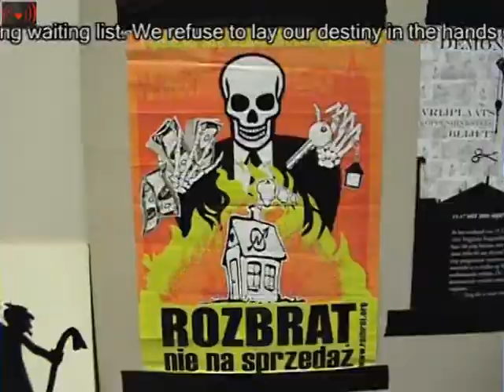National Squatters Days Mobilization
callout for squatting actionweekend 8th and 9th of jan.New year, new opportunities. The christmas lights are being taken down but
the fireworks just keep on going. Our New Year's resolution shall be the
same as it is every year: we will keep squatting!

2011 is a year like every other, with many people still suffering from the
housing shortage. Squatting ban or not, squatting remains a necessity
since housing shortage remains an issue. And we will keep on resisting
against the fact that having a roof above your head depends on money or a
years-long waiting list. We refuse to lay our destiny in the hands of
speculators and city developers and building corporations.

In order to keep up the illusion of habitation, the city places
anti-squatters deprived of any rights into empty buildings. And so the
owners can keep on speculating happily and the rights of renters are
getting eroded more and more. This is no solution! We will keep on
actively fighting against emptiness and the housing shortage.

During the weekend of 7th-8th of January we want to start the new year
with actions across the whole country. We will expropriate empty houses
and give them back their original purpose: houses are to be lived in! Come
rain or shine we will build and renovate, and where necessary we will
barricade and defend, because we will not be driven out without a fight.
We call for everyone to show during this weekend that we are still here,
that our struggle goes on. And that we will not be stopped by a law that
is not only unjust, but also not ours, not at all.

Especially during times of oppression we will continue. The fires of 1st
of October might seem extinguished but they still smolder and might flare
up any moment!

2011: houses are still empty, our ideals still fiery. This will be a great
year!

Squatting goes on!